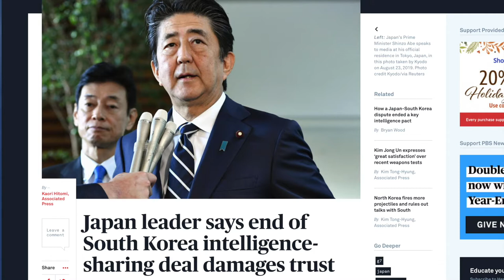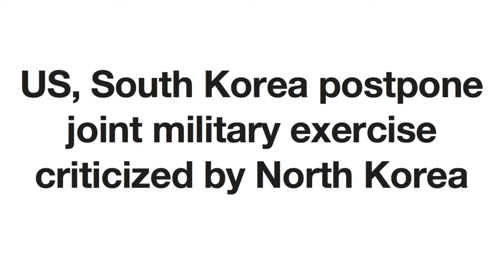VATV | Võ Thành Nhân & Nguyễn Phú Quí 27-11-2019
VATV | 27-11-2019